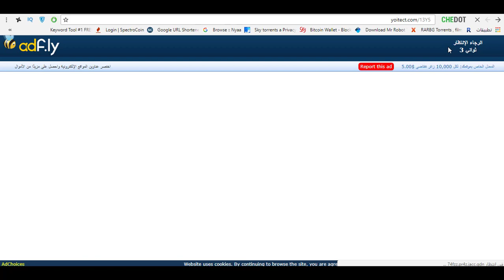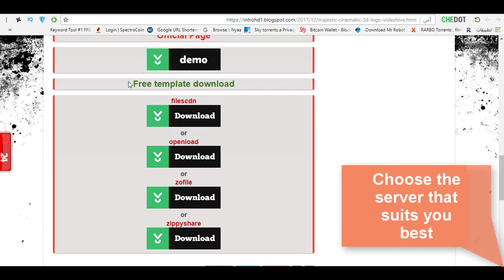Top 5 intro logo Template Free After Effects Project Files 2018 😍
If you don't know how to use photoshop, Premiere Pro, After Effects, you can make your own logo (and so much more) using this simple yet professional designs and Design Maker "PlaceIt" with endless possibilities in each Template

(USE THIS LINK TO GET A 15% DISCOUNT) If you don't know how to use After Effects, you can make your own intros (and so much more) using this simple yet professional Video and Design Maker "PlaceIt" with endless possibilities in each Template

You can shorten the link using a tool like bitly if you want, or you can create the link in your Impact dashboard yourself using this page as the target landing Top 5 intro logo Template Free After Effects Project Files

▬▬▬▬▬▬▬▬▬▬▬ஜ۩INTRO HD۩ஜ▬▬▬▬▬▬▬▬▬

▬▬▬▬▬▬▬▬▬▬▬ஜ۩۞۩ஜ▬▬▬▬▬▬▬▬▬▬▬▬▬

I want to go back to the family INTRO HD ❤🙌